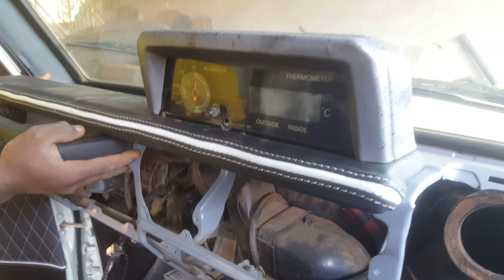Episode 2: Ultimate Guide: Restoring Your Toyota Land Cruiser 70 DashBoard Installation Part 2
Episode 2: Dashboard Installation Process
Follow along as we guide you through the installation of your newly restored dashboard. From removing the old dashboard to properly fitting and securing the new one, we'll show you step-by-step how to get your Land Cruiser's interior looking sleek and functional once again.

John Galiwango 🇺🇬🔴🇰🇪 📲 JVSP Interior design’s 🇺🇬carinterior

Hi! This is JVSP Car Interior Design’s 🇺🇬🤩🇰🇪

The task of the designer is usually divided by some aspects.

First, car designers can work in 1 of 3 areas: exterior design, interior design, or color/trim design.

・Exterior Designer’s job is design the appearance and style of the car.

・Interior Designers focus on making the vehicle interior for the driver and passengers, and also design the shape of instrument panel.

・Color/trim Designers’ job is color coordination of both exterior and interior, and also they decide what materials (metal, wood grain, leather, fabric, carpeting) are to be used on the inside and outside of the vehicle to make it visually appealing.

“Clay modelers” transform a concept sketch drawn by a car designer into a three-dimensional object by using industrial clay.

“Car Design Director or Chief Car Designer” is responsible for supervising car designers.

Today, car designers assume a large role in develoing cars.

For example, target setting. Designers do research like “what kind of people are most likely to buy their products, and/or when do consumers make purchase decisions.”

Marketing research such as observing and collecting data from customers’ perspectives is also an important job for car designers.